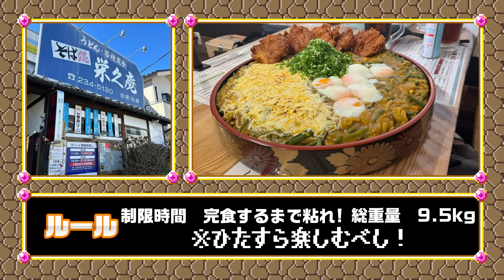【大食い】自己最重量！激熱炙りチーズカレーうどん9.5kgのチャレンジメニューに全力で挑戦した結果【海老原まよい】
○使用BGM 大好き！ラーメン福！おとのおと　前田哲

⚠️撮影場所と撮影食材は店舗様にご提供いただいております。

プレゼント、お手紙などの送付先は以下HPから住所をご確認ください。
（冷蔵物、生物等はお受け取りできません）
「株式会社KNOCK えびまよ」宛でお願いします！